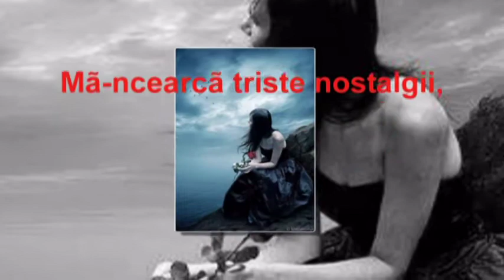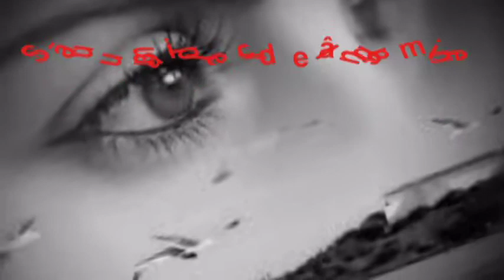TE ASTEPT SA VII - versuri si montaj RODICA ELENA LUPU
poemul face parte din volumul: MIRAJUL VIETII de Rodica Elena Lupu. - Bucureşti, Editura Anamarol, 2013
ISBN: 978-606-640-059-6